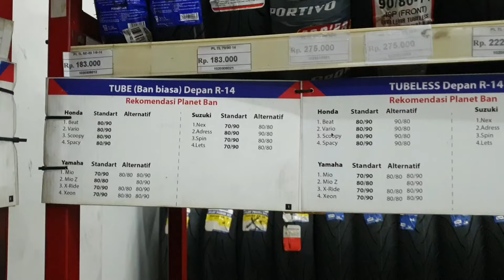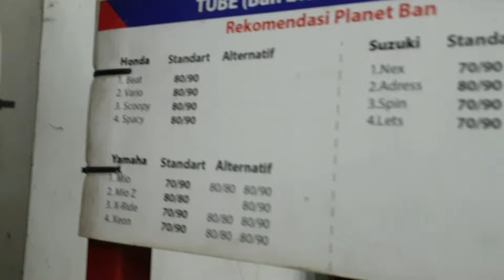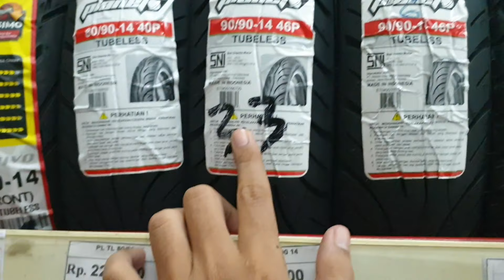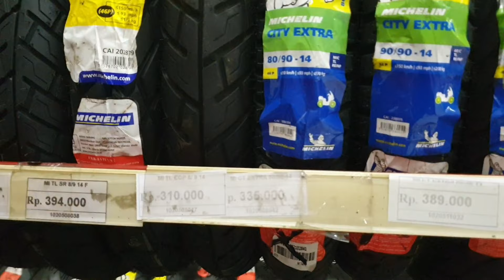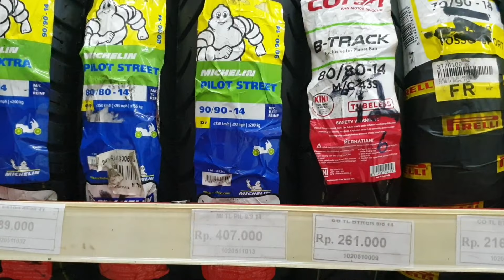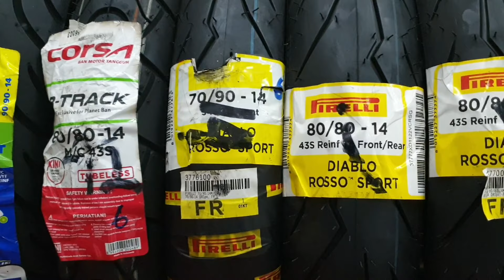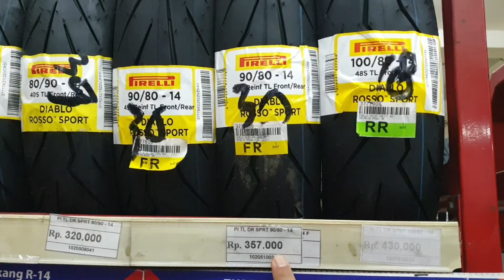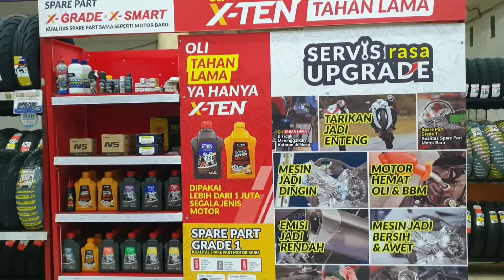Harga Ban Di Planet Ban Untuk Ban Ring '14 | Mio , Beat , Vario , Nex 2 , DLL ‼️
Kunjungi Planet Ban Terdekat Di Kotamu !!

alamat Planet Ban Di Video :
lampu Merah Argopuro , Kaliwates Jember

Harga Ban Maxxis
Harga Ban Corsa
Harga Ban Aspira
Harga Ban Michelin
Harga Ban Pirelli